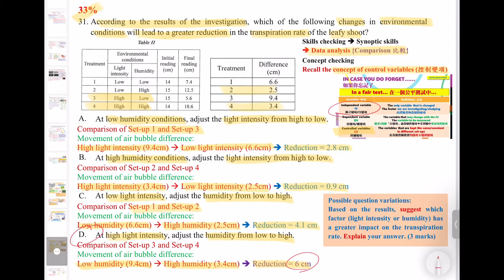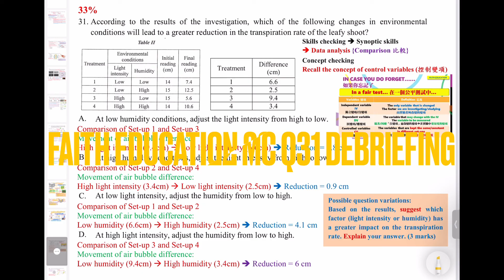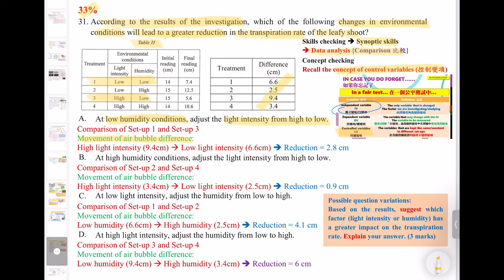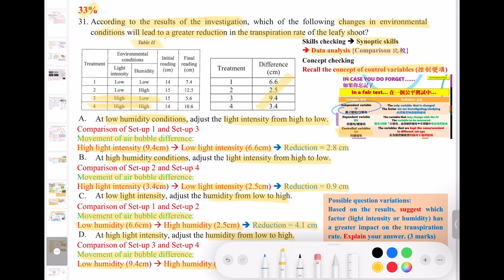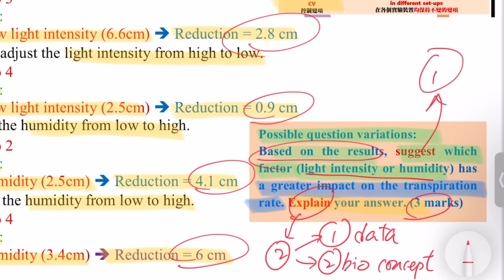破解SBA│DSE Bio│HKDSE 2022 MC Q31│transpiration蒸騰│humidity濕度│comparison比較│Faith Education{雙語Bilingual}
梁公語錄

➘ 你會感興趣的影片:
1. 💋[BIO殺手的告白] 🌹│ 讀Bio乜都要死記？！│揭秘一招讓你學習生物上癮的實戰心法
2. 📌生物科最後提醒005 │ 超實用破解SBA心結 │ experimental VS control set-up 實驗對照點樣分？
3. 📌生物科最後提醒002 │ 全視技能 │ DSER必看溫習方法 │ 六大題型整合 │ 筆記任Down
4. 【經驗實證】📌生物科最後提醒007│考評報告分析心得│網絡思考法│一片解決雕鑽問法│195個必溫概念│DSER必看溫習方法
5. 【初高中理科生必看】3V變項全掌握 3V Secrets │破解SBA│三位一體 Holy Trinity
6. 【Bio5**實戰絕技】📌生物科最後提醒006│你就是答案│狀元也不懂教你的神技│直線抽擊答題法│straight-to-the-point│Faith Education {雙語Bilingual}